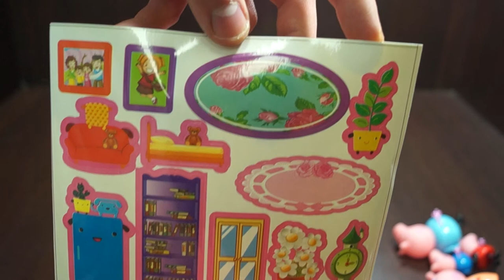00437 inmagig.ru Дом Пеппы «Peppa Pig»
Дом Пеппы «Peppa Pig» Розовый дом с красной крышей. В комплектации: Мама, Папа, Брат, сама Пеппа, домашний инвентарь. Размер коробки: Высота 31 см. Ширина 26 см. Толщина 7.5 см. Вес: 571 гр.